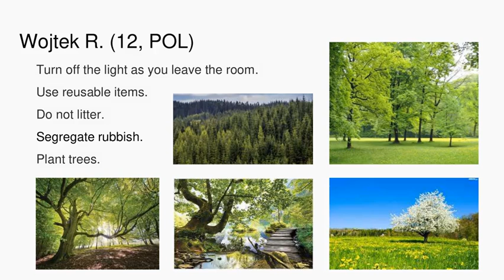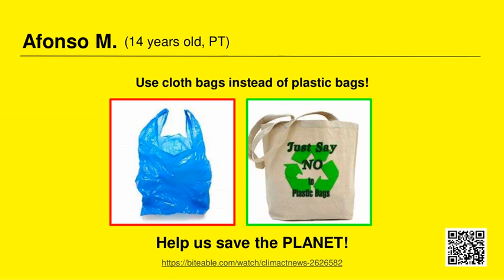ClimACT NOW campaign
Made for the eTwinning project "ClimACT News". June 2020

Background music rights owned by Ryan Lee  “Clock is Ticking”  Soundtrack Suspense Volume 15  Freeplay Music